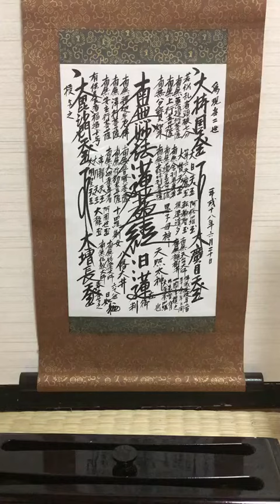ＪＲ西日本 福知山線脱線事故 追悼供養法要